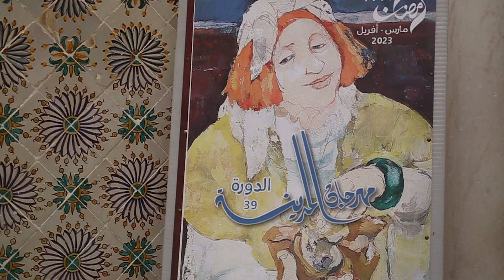مهرجان المدينة: الكشف عن تفاصيل الدورة 39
عمل صحفي : ريم حمزة 🎤
تصوير : رفيق بودربالة 🎥